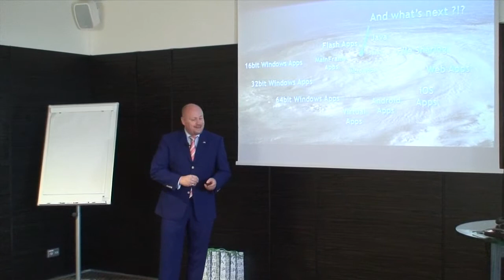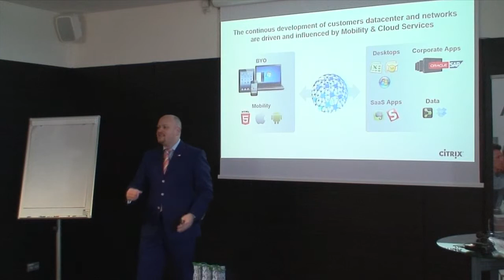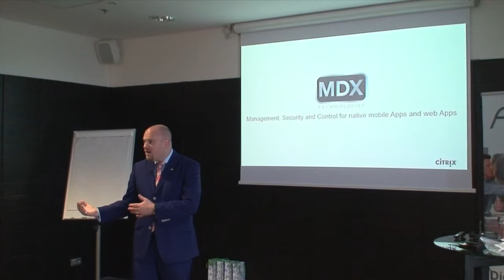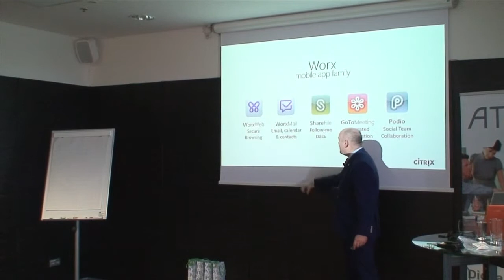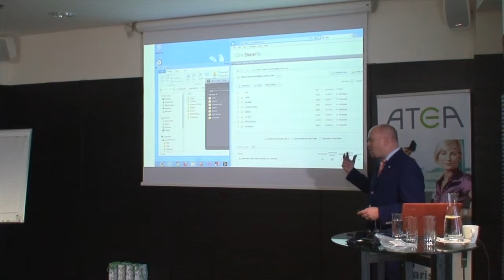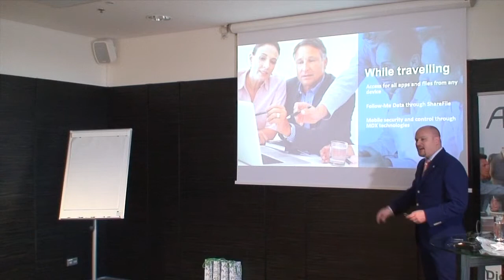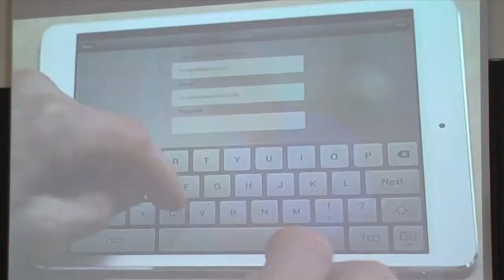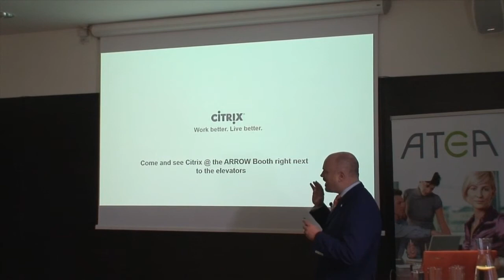XenDesktop 7 and Enterprise Mobility -- the perfect match for the corporate app world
Fabian Kienle, Citrix